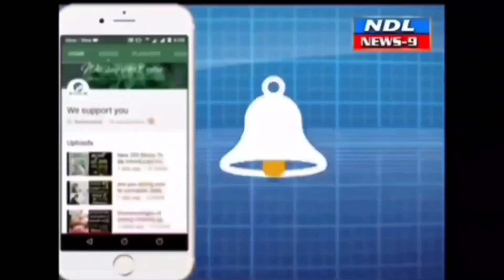భారత రాష్ట్రపతి ద్రౌపదిముర్ము పర్యటనకు సిద్ధమైన శ్రీశైలం.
Nandyal News9 భారత రాష్ట్రపతి ద్రౌపదిముర్ము పర్యటనకు బందోబస్తు ఏర్పాట్ల లో కట్టుదిట్టమైన భద్రతా చర్యలు చేపట్టిన జిల్లా ఎస్పీ కే రఘువీర్ రెడ్డి ఐపీఎస్ గారు పేర్కొన్నారు. ఆదివారం జిల్లా ఎస్పీ రఘువీర్ రెడ్డి, జాయింట్ కలెక్టర్ టి. నిశాంతిలతో కలిసి ఎఎస్ఎల్ ట్రయల్ రన్ నిర్వహించి ఏర్పాట్లను పరిశీలిస్తూ అధికారులకు పలు కీలక ఆదేశాలు జారీచేశారు.